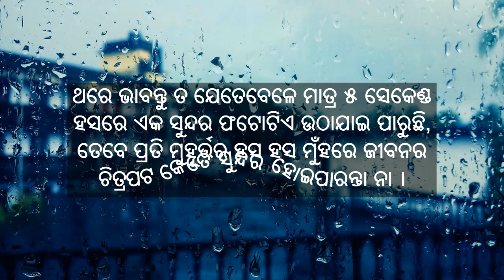AJIRA ANUCHINTA || ODIA QUOTES || ODIA QUOTES ABOUT LIFE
Hello friends!!

Today I am here with some of the best motivational quotes which will give you the energy to go ahead.
Best motivational quotes in Odia, inspirational video in Odia, life-changing quotes in Odia.